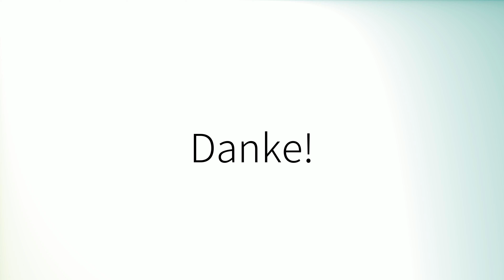How to pronounce 'Planning' (British English)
How to pronounce 'Planning' in British English.
Comment prononcer 'Planning' en anglais britannique.
Como pronunciar 'Planning' en inglés británico.
Wie man 'Planning' mit britischem Akzent ausspricht.
「Planning」の英語の発音の仕方